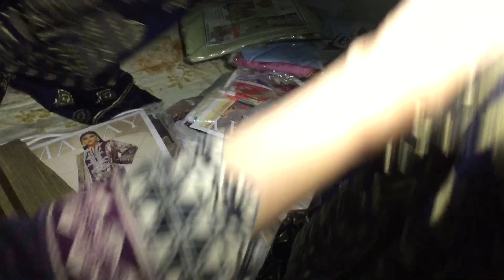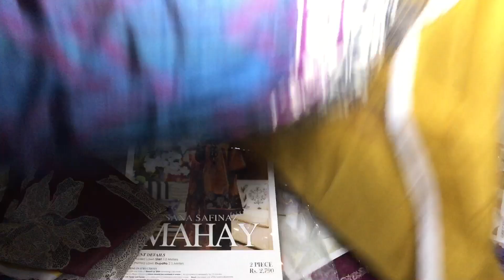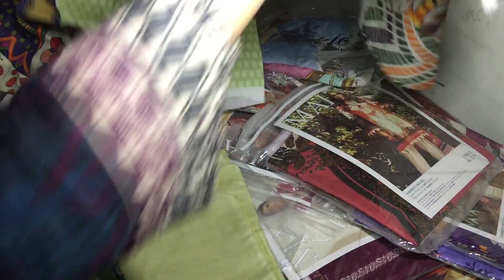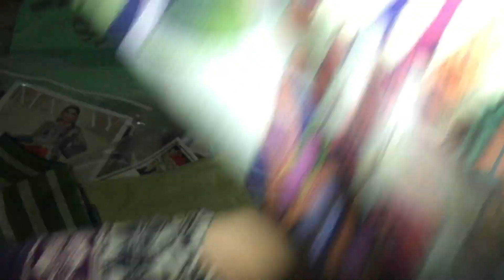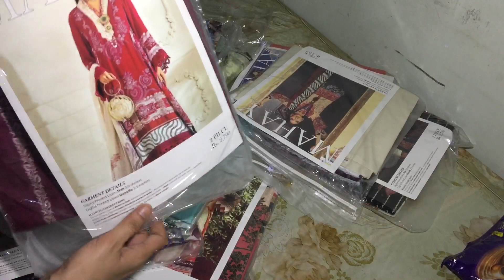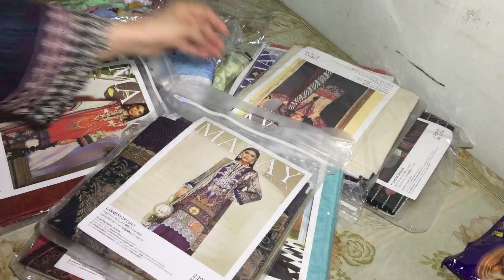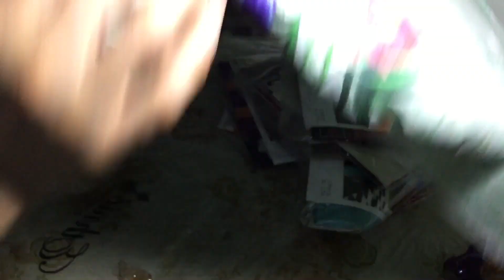Sana safinaz sapphire 03027812361